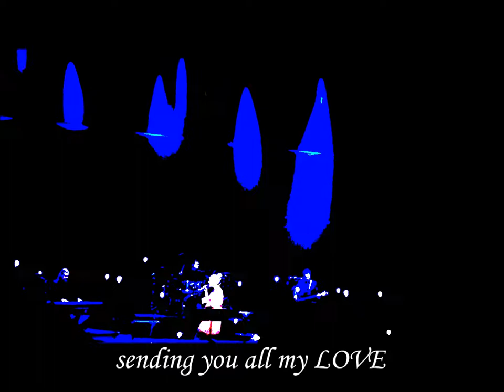@dorothea2017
100Tarinaa tiimi ja Dorothea haluamme toivottaa sinulle rakkaudellista joulua. Yhdessä voimme muuttaa maailmaa.. pienin askelin, pienin rakkaudellisin teoin ja ajatuksin.

100Tarinaa 100Stories & Dorothea, we wanna wish you Merry Xmas . Have a Night Divine and share your love to everyone. Together we make a difference. Towards better world.

Joulukonsertti 2017 Tata Finland